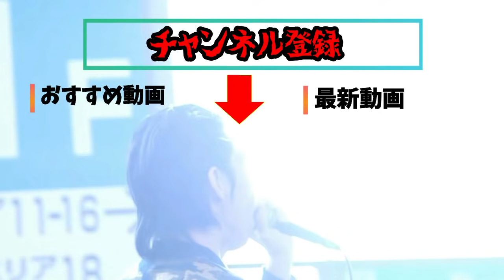【王様KREVAについて】呂布カルマは日本語HIPHOP１の成功者Krevaについてどう思ってる？【切り抜き】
Krevaについて語る呂布カルマ

▼呂布カルマ公式チャンネル▼